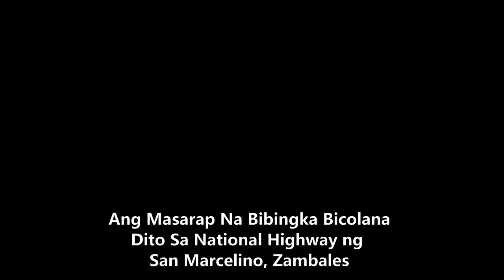Paano ang pag gawa ang masarap na Bibingka at Tupig Bicolana